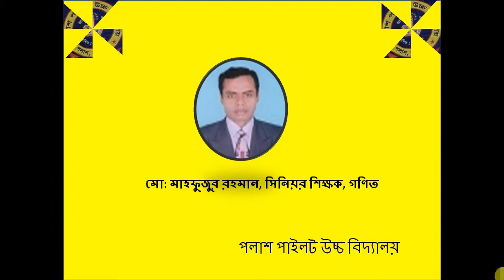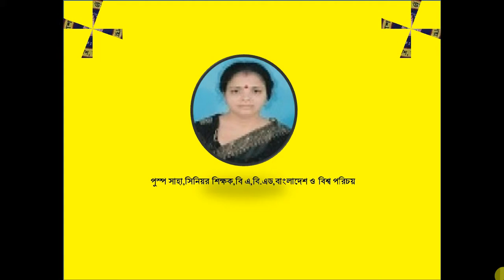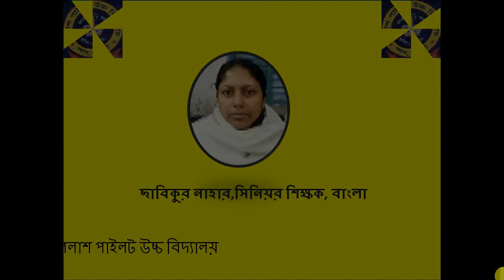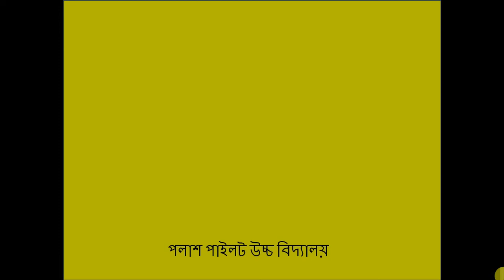স্লাইড মাষ্টারের সাহায্যে একটি আর্কষণীয় স্লাইডসো ।।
ব্যবসার বিজ্ঞাপন এডস, বিপনন কেন্দ্রের প্রোডাক্ট,বিভিন্ন সমাবেশ মিটিং স্পড, মার্কেট প্রোডাক্ট একটি স্লাইড মাষ্টারের সাহায্যে প্রস্তত করা যায়। এ রকম স্লাইডসোর মাধ্যমে আপনার ব্যবসাকে অতি অল্প সময়ে সম্প্রসারণ করতে পারেন । আরও আর্কষণীয় ইমেজ লগো এডের মাধ্রমে স্লাইড সো পেতে যোগাযোগ করুন। কমেন্ট বক্সে অল্প সময়ে সোর্স ফাইল সহ ডেলিভারী দেয়া হবে ।